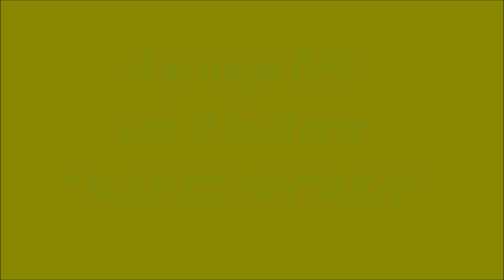Carnevale Abatese 2020: carro SOS Natura - balletto Madre Natura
Per il Carnevale Abatese 2020, alla sua decima partecipazione, il gruppo BLACK JACK 21 presenta il carro allegorico "S.O.S. NATURA" con il balletto del GRUPPO BFF intitolato "MADRE NATURA". Il tema scelto è quello della lotta all'inquinamento ambientale, con il seguente messaggio:
"Stiamo vivendo tutte le conseguenze del male che l'uomo compie alla Terra con l'inquinamento: cambiamenti climatici, scioglimento dei ghiacciai, incendi distruttivi, alluvioni, inondazioni, oceani oppressi dalla plastica, campi avvelenati da rifiuti di ogni genere, estinzione di varie specie di animali. È tempo di rimettere al centro di tutto il rispetto per l'ambiente e la bellezza del creato. Non possiamo più esitare, è emergenza: S.O.S. NATURA!!!"